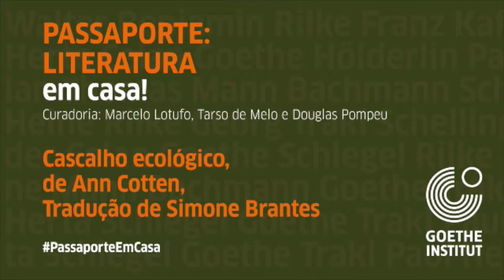Mostra de poesia alemã | Cascalho ecológico, de Ann Coten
Nesta edição, o “Passaporte: Literatura em casa” apresenta uma mostra de poesia contemporânea alemã em tradução, organizada por Douglas Pompeu, poeta e tradutor brasileiro, doutor pela Universidade Livre de Berlim. A mostra reúne vídeos exclusivos dos próprios autores lendo seus poemas, com a respectiva tradução nas legendas, e um bate-papo com os tradutores sobre o trabalho de verter para o português.